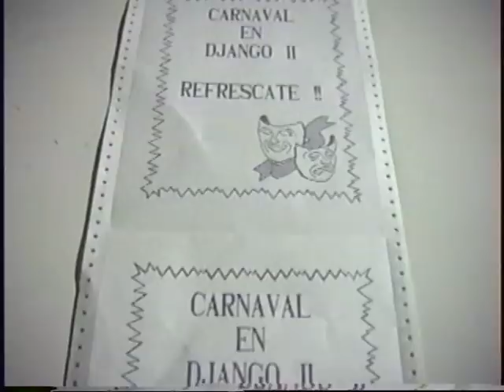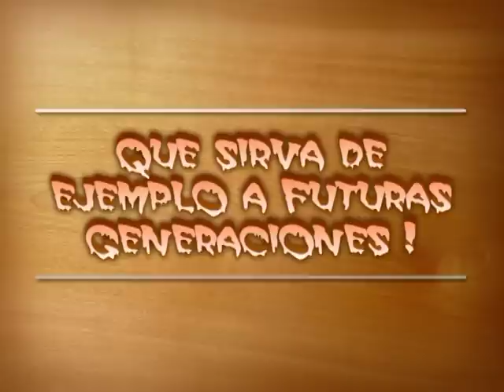Bombardeo-Django2-1995.mpg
Un grupo de adolecentes decide refrescar a la agobiada gente que espera en la interminable cola para entrar al Boliche Django 2 una cálida noche de Verano de 1995, en Gálvez.